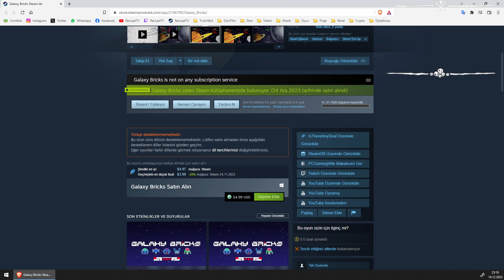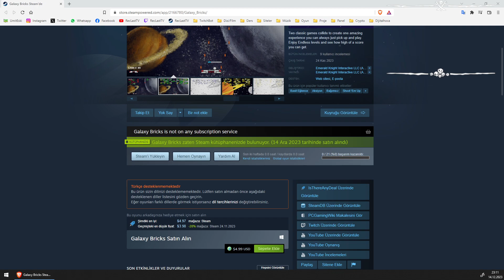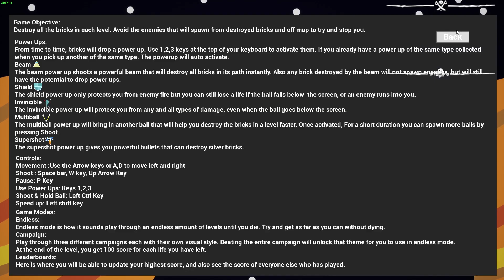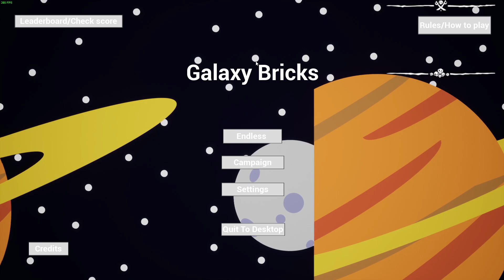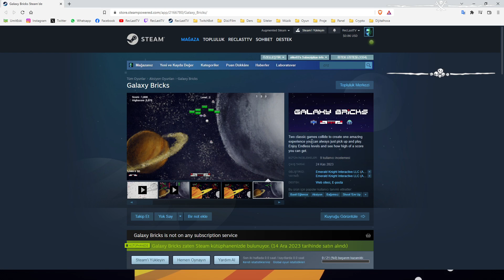Galaxy Bricks Canlı İlk İzlenim (First Look) - RecLast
Bugün Galaxy Bricks adlı oyuna canlı yayında sizler için canlı kanlı İlk İzlenim yaptık. İşinize yarayacağını düşünüyorum. Bu şekilde canlı kanlı İlk İzlenim yayınlarına sizlerde katılabilirsiniz. Yapmanız gereken tek şey alttaki linkden katılmak. Bu sayede yeni denediğimiz bu oyunlarda sizlerde sorular sorabilir ve oyunu beraberce inceleyebiliriz.

Görüşmek Üzere ^^

RecLast